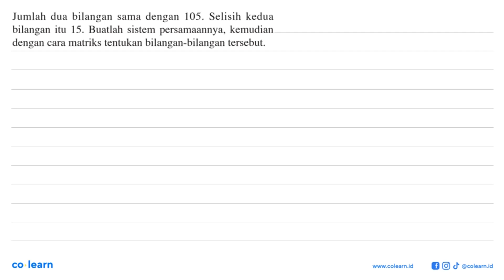Jumlah bilangan dua dengan 105. Selisih kedua sama bilangan itu 15. Buatlah sistem persamaannya, ...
Jumlah bilangan dua dengan 105. Selisih kedua sama bilangan itu 15. Buatlah sistem persamaannya, kemudian dengan cara matriks tentukan bilangan-bilangan tersebut:

Topik atau Materi: Penyelesaian Persamaan Linear Dua atau Tiga Variabel dengan Menggunakan Konsep Matriks - Matriks - ALJABAR - Matematika Kelas 11 SMA - KTSP

Sumber Soal: Khazanah Matematika SMA Kelas 12 IPS, KTSP, RAY, 2009 , Depdiknas

00:00 : Bedah Soal
01:00 : Konsep, rumus dan pengertian Penyelesaian Persamaan Linear Dua atau Tiga Variabel dengan Menggunakan Konsep Matriks
01:18 : Langkah penyelesaian soal
02:46 : Jawaban akhir
03:16 : Penutup